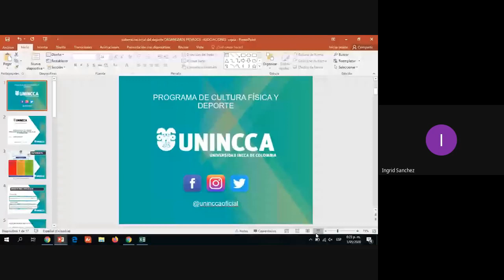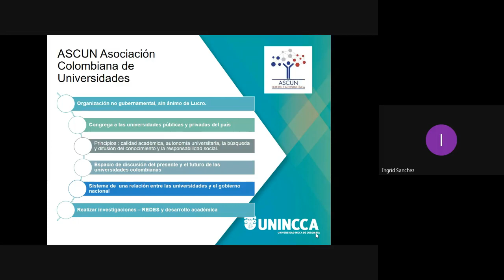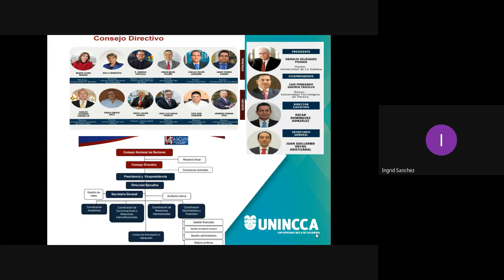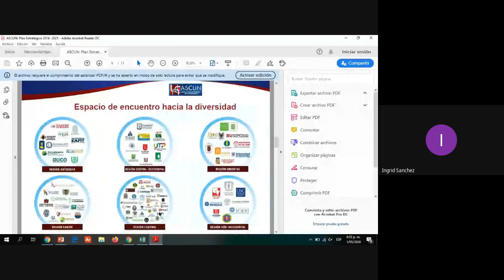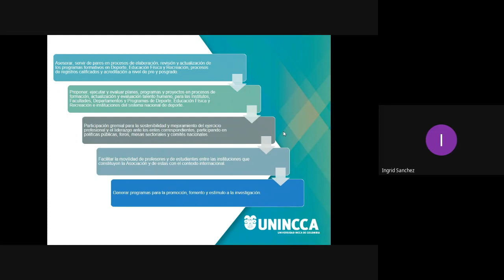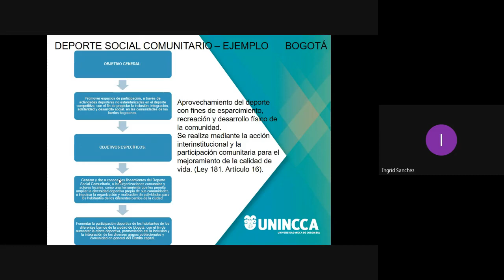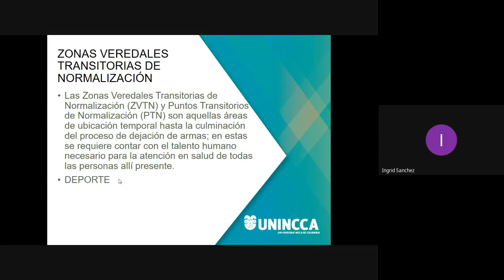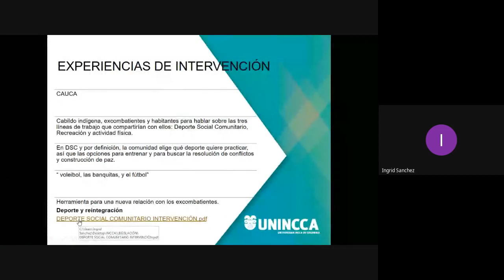Legislación Deportiva SND Asociaciones 1 05 2020